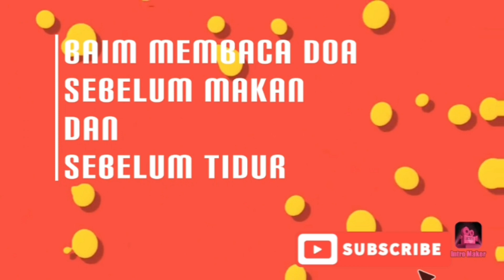Tips mengajarkan anak menghafal || Sibuk bekerja bukan hambatan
Hallo teman teman ku ,di video kali ini saya mau berbagi tips cara mengajarkan anak menghafal walaupun kita sibuk bekerja , bagi para ibu yg sibuk bekerja kita bisa meluangkan sedikit waktu di jam tidur anak sebelum anak tertidur di malam hari ya ,, sebelum tidur kita ajarkan pada mereka sedikit demi sedikit ya bunda bunda ,karna kita adalah seorang ibu sekaligus madrasah pertmaa buat anak anak kita ya bunda .
Semoga tips dari saya ini bisa membantu ya